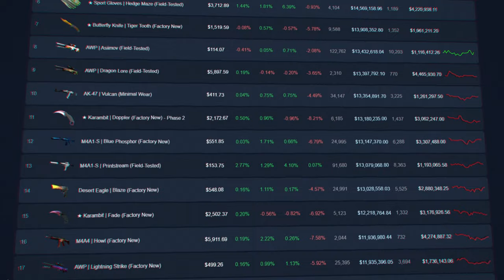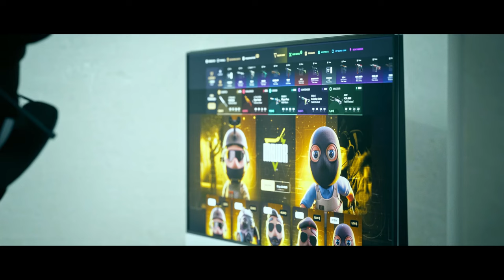Encontrei a Melhor Faca Até R$2.000 no CS2